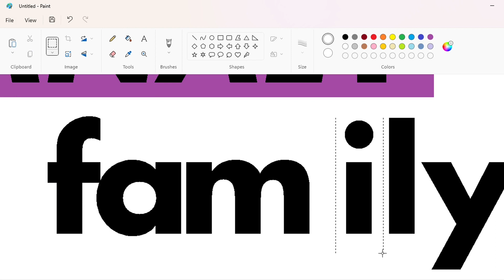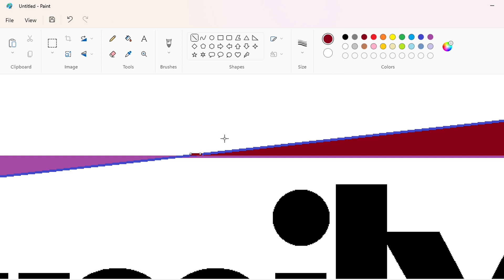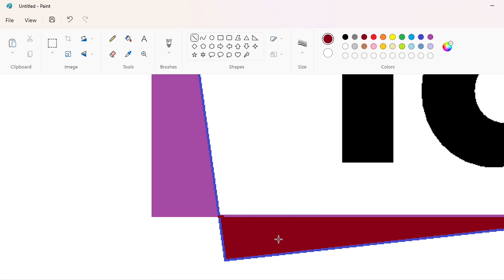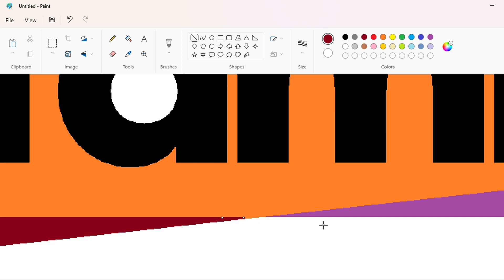How to draw the Canal+ Family logo using MS Paint | How to draw on your computer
In this video, I will show you how to draw the Canal+ Family logo on your computer using Microsoft Paint. Have Fun!

Font: Futura and Futura Italic